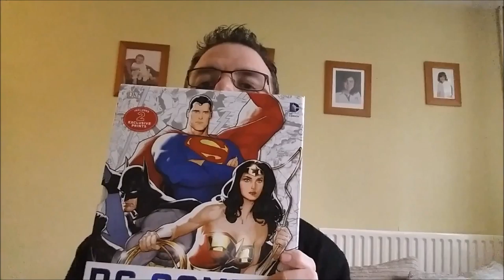Ukulele Ben's Birthday Vlog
It's my tenth Birthday!  It's also the fifteenth anniversary of buying my first Ukulele.  This is a great time to celebrate!

Facebook: 'Search 'Ukulele with Ben'